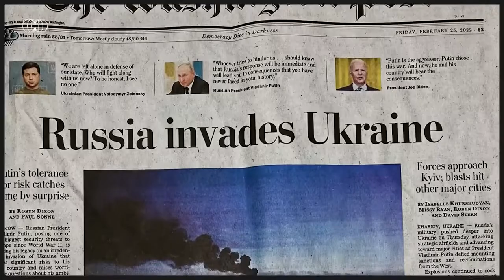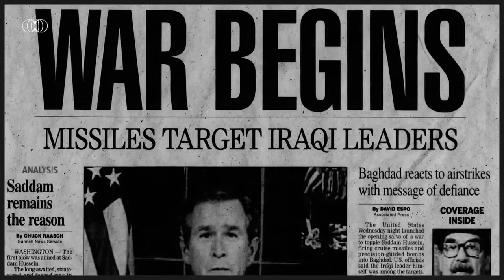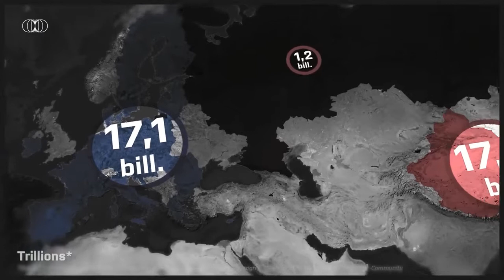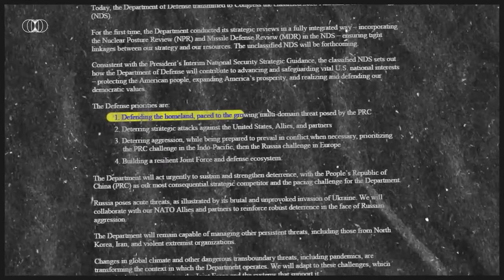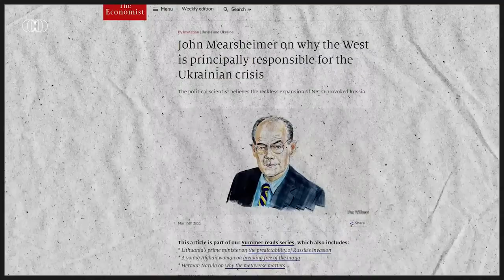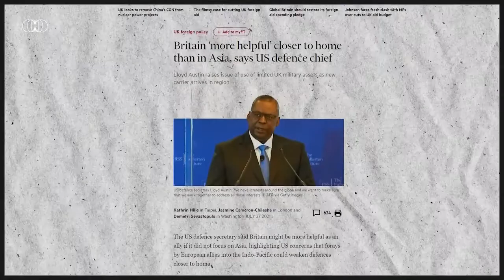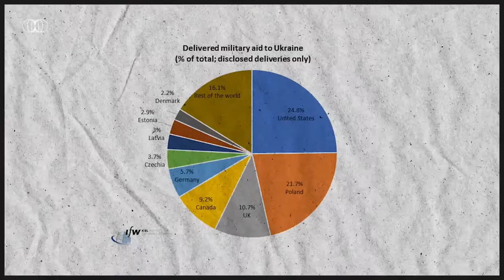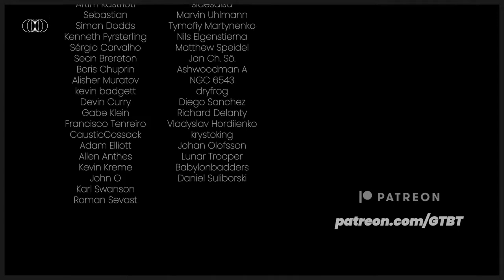The US (ultimately) pivots from Europe to the Indo-Pacific || THE STRATEGIC BALANCE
The US (ultimately) pivots from Europe to the Indo-Pacific.